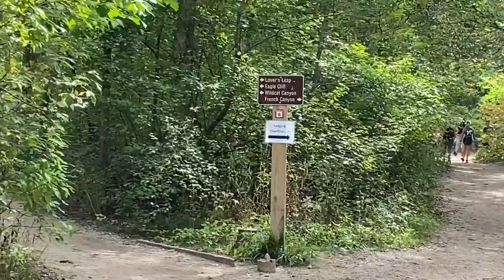Going to Starved Rock Canyons Illinois Vlog